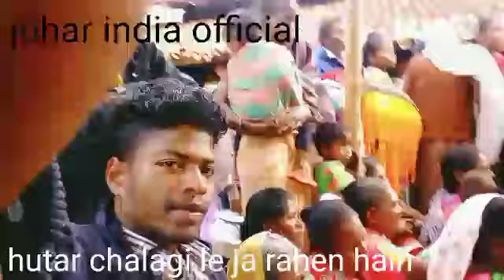Mandar Bhajan video gutuhatu tapkara khunti Jharkhand